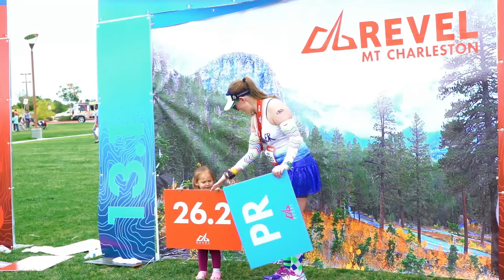2016 REVEL Mt Charleston Marathon: Jeremy Mink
Jeremy Mink in the 2016 REVEL Mt Charleston Marathon.